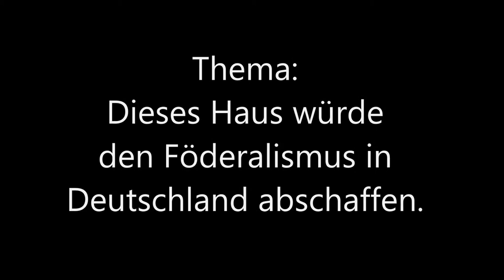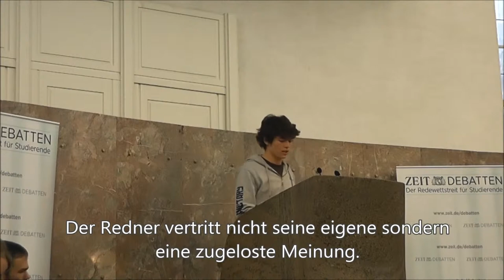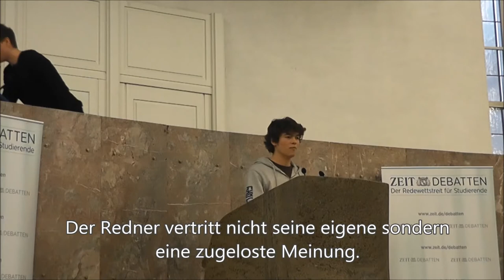2/8 Finale Zeit Debatte Frankurt 2013 eröffnende Opposition Render 1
Der erste Redner der eröffnenden Opposition beim

Finale Zeit Debatte Frakfurt 2013
Thema: Dieses Haus würde den Förderalismus in Deutschland abschaffen.
Finalisten:
Eröffende Regierung: Mainz
Eröffnende Opposition: Aachen
Schließende Regierung: Berlin-BDU/Stuttgart (Sieger)
Schließende Opposition: Tübingen